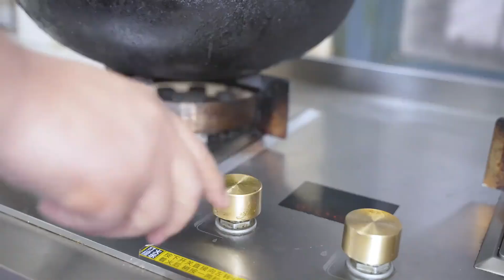这样的香肠吃起来能不香吗？堪称完美，不接受反驳，越吃越过瘾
大家好，我是廚子说菜